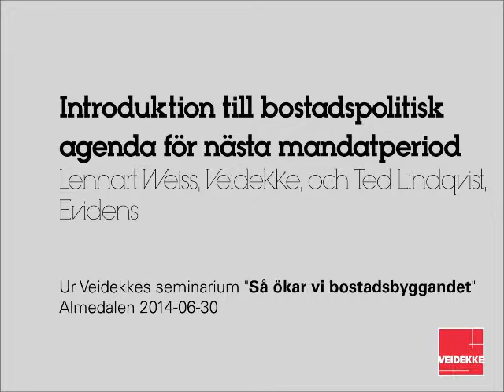Introduktion till bostadspolitisk agenda för nästa mandatperiod, Lennart Weiss och Ted Lindqvist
Ur Veidekkes seminarium i Almedalen 2014:
Så ökar vi bostadsbyggandet, måndag den 30 juni

Pass 2: Bostadspolitisk agenda för nästa mandatperiod

Bostäder är en grundförutsättning för att arbetsmarknaden ska fungera, inte minst i de snabbt växande storstäderna. Men hur används egentligen beståndet, hur ska bostadsbyggandet öka till rätt nivåer, hur ska resurssvaga hushåll ha råd att bo och vem tar ansvar för att ”unga vuxna” kommer in på bostadsmarknaden?